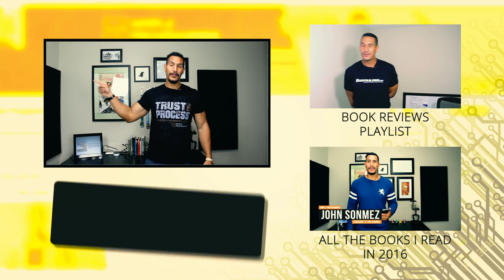"Surely You're Joking, Mr. Feynman!" Book Review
Have you ever heard about this book?

This book was recommended to me and I must say that this is not the type of book I usually read. However, I decided to take it a shot. And I must say I really liked it.

Here is the book description, extracted from Amazon
"A New York Times bestseller―the outrageous exploits of one of this century's greatest scientific minds and a legendary American original.

Richard Feynman, winner of the Nobel Prize in physics, thrived on outrageous adventures. Here he recounts in his inimitable voice his experience trading ideas on atomic physics with Einstein and Bohr and ideas on gambling with Nick the Greek; cracking the uncrackable safes guarding the most deeply held nuclear secrets; accompanying a ballet on his bongo drums; painting a naked female toreador. In short, here is Feynman's life in all its eccentric―a combustible mixture of high intelligence, unlimited curiosity, and raging chutzpah."

Wanna know more about this book? Watch this video and find out!